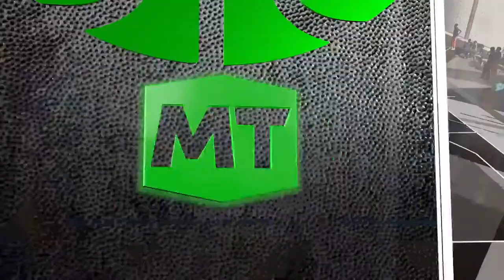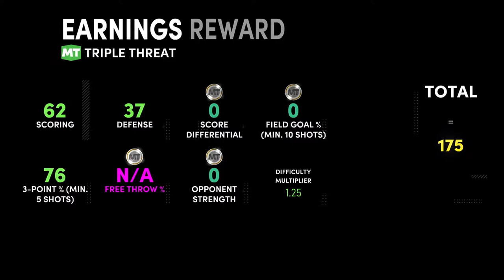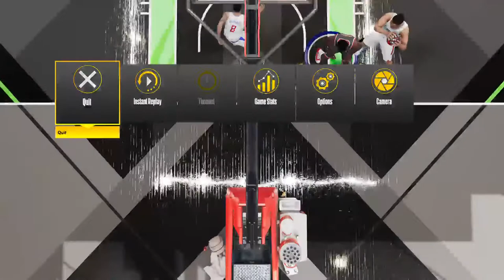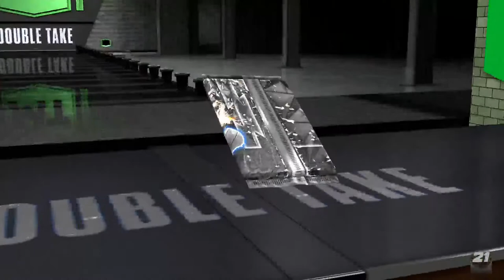Terry Dischinger TTO Grind